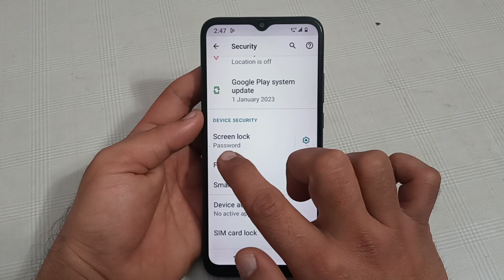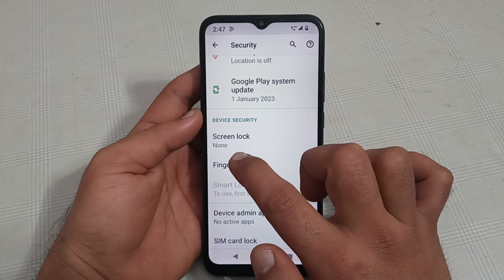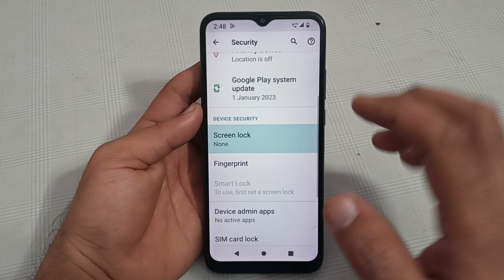password lock disable kaise karen Lava z71, password lock setting Lava z71